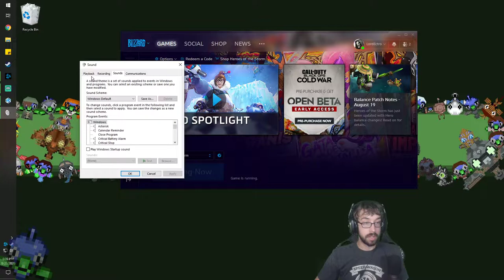Letting Heaven Down! – Heroes of the Storm Stream 7 – LordEctro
The Angels will always stand ready and stalwart to face the forces of evil…even if it includes uselessly flying around flailing.